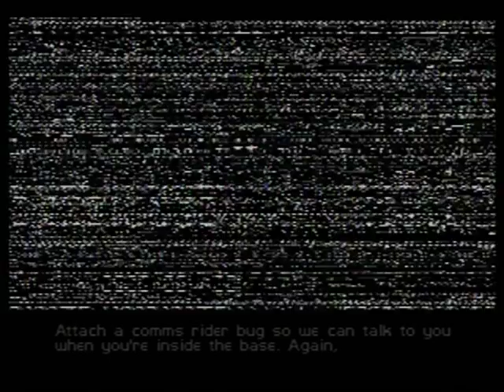Infiltration Special Agent 2:21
Perfect Dark N64 Speedrun